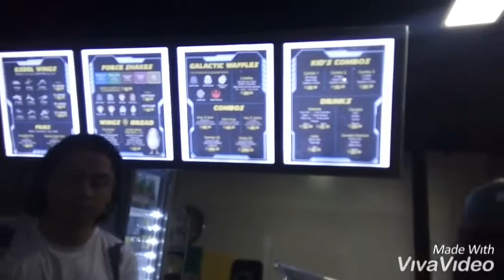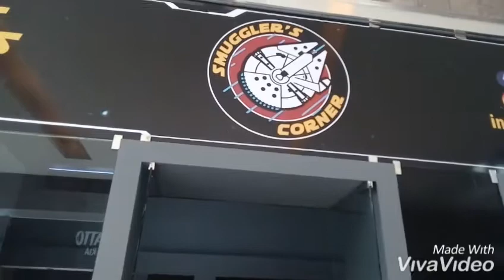RESTAURANTE CON TEMA DE STAR WARS EN GUATEMALA